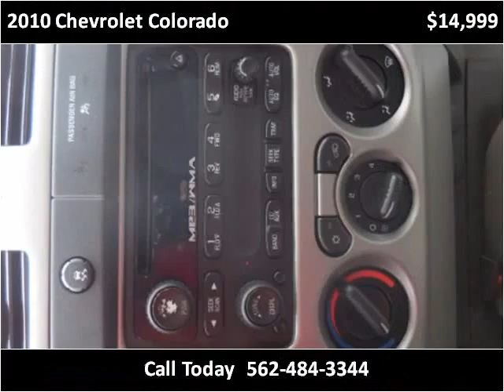2010 Chevrolet Colorado Used Cars Norwalk CA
This 2010 Chevrolet Colorado is available from A-Lux Auto.